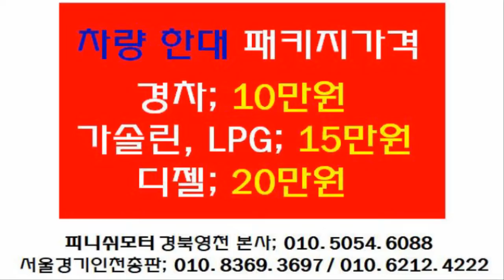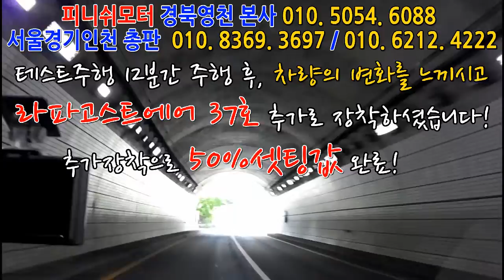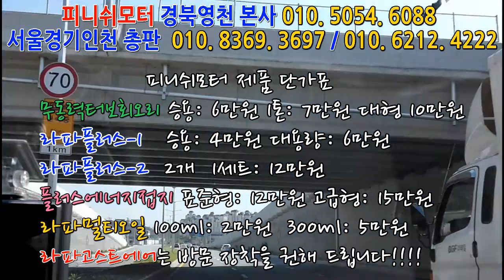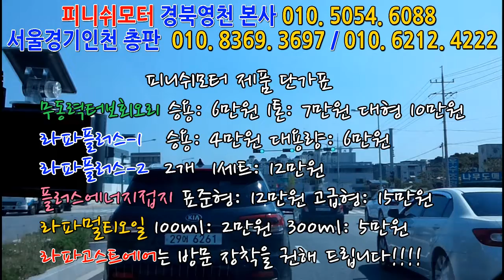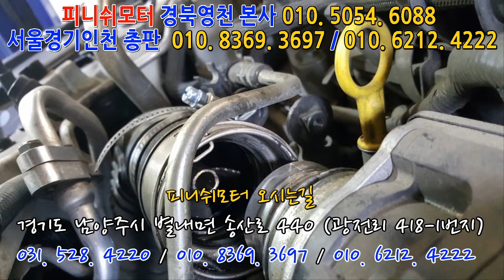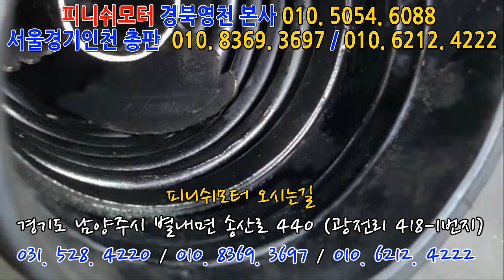[닛산 캐씨카이 16년] 무동력터보회오리 4개 플러스접지 고급형 35만원으로 차량은?~~~~~~~~~매연저감장치!엔진출력증강!연비개선!라파세나풍파워가격!무동력터보이놈